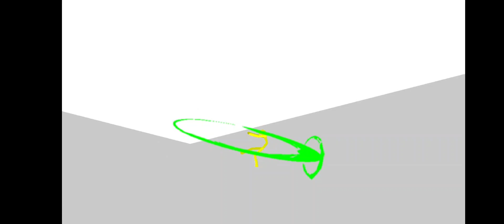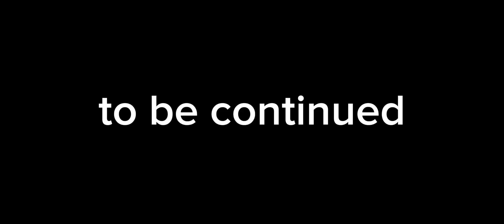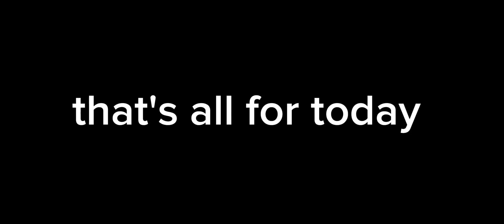_X compilation (based on KJ's final ride)